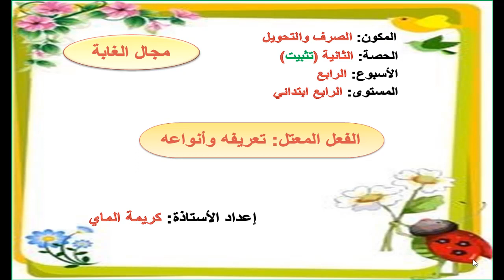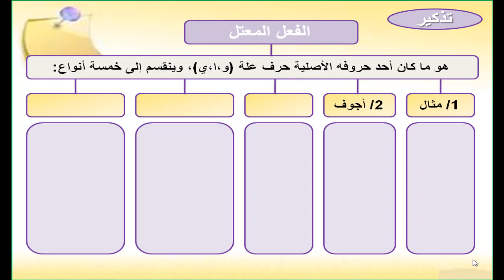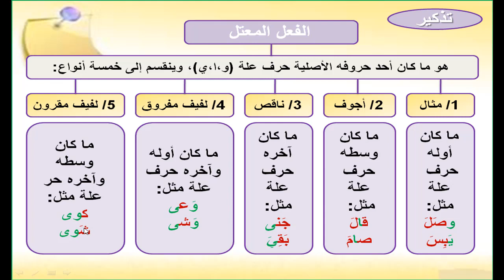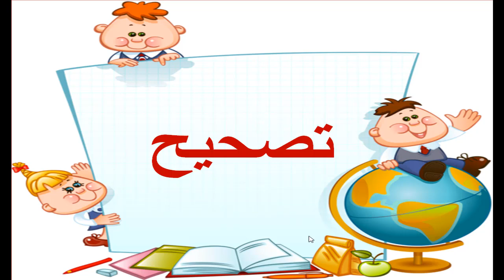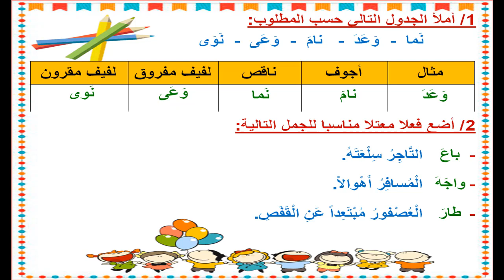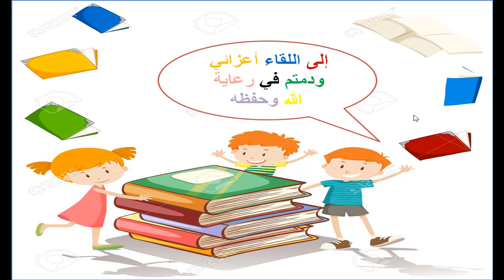المستوى الرابع ابتدائي / صرف وتحويل، الفعل المعتل: تعريفه وأنواعه ـ الحصة 2 الأستاذة: كريمة الماي